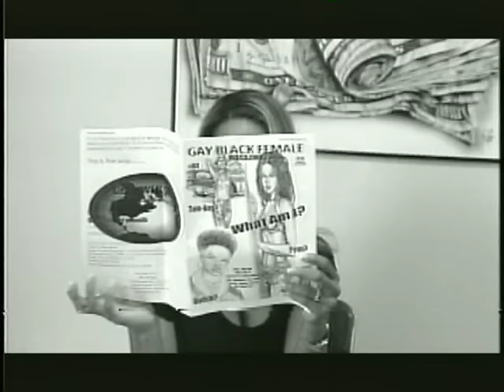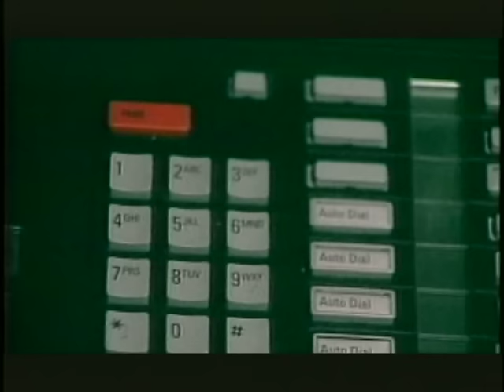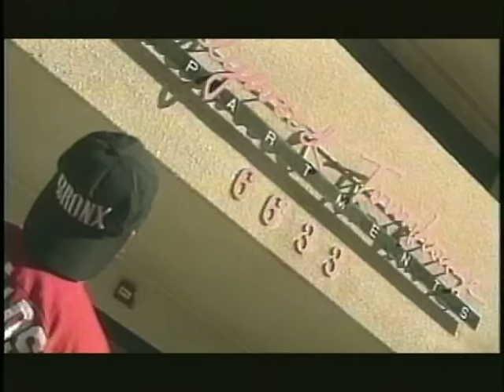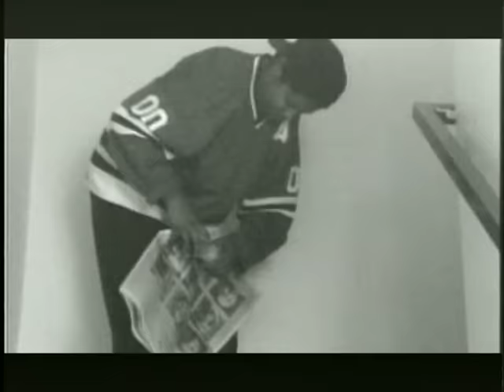Gay Black Female - 1998 - I wonder what a GBF searching for love in August 2023 would look like?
8/12/23

Thank you to everyone that has ever took the time to see this old film. I appreciate all the comments good and not so good! 🌟

I have so many youtube channels that I've been neglecting the very first one!

I have so much content everywhere that I'm trying to consolidate and bring it all together including short films that I haven't gotten around to uploading...anyway

What interesting is that I was one of the first people on Youtube. Google told me to pack my shit and move my vids to Youtube.

Anyway I'm updating some other channels and decided to stop by this old channel.

I have never literally took the time to check the comments...well maybe ten years ago...but today I rolled through a few but to many to comment on...I loved it!

I'm glad people thought it was funny because that was the goal!

Anyway let me give some context for the film:

1. Everything was exaggerated in this film! Jadah doesn't look like Toni Braxton I was just showing that she had issues.

2. The sound track is gone. The original soundtrack had all Toni Braxton music, but  the internet started to rise so I had to remove it.

3. At the time when I uploaded this file I had to compress it so small so that youtube could play it. This was in the early days. I have the capabilities to clean the film up just not the time.

4. GBF was a story that came from my magazine Gay Black Female (RIP 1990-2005). Those words were so strong that I shortened it to GBF Magazine and then after GBF MAG.

5. I never went to film school and took one class in my life and got a D. Thing is I had an opportunity to intern with Panavision, I would have been the shyt...All my films and music videos were guerrilla filmmaking style. but the universe had another calling.

6. Somebody commented on the rap posters. yeah those are from my record store Poisonous Records... I'll drop the doc when I have time.

7. Voiceovers was me acting stupid nothing more!!

I had the gay magazine and films and at the same time I had the record stores and when the two crossed paths while I was locked up and my gay cousin took over...lets just say it was very interesting...lots of gay brothas in the rap game...

Anyway I just wanted to take a minute to update my channel.

Steph

This was the old description

This project took me around the world and was in many film festivals...

Yeah this was my third gay film. I wanted to do some crazy shyt so I wrote about a woman who searches the personal ads for a little action...and finds drama and a one nightstand...this film did good in the film festivals...this film was named after my magazine GBF.

GBF FILMS
Director/Writer/Editor: Stephanie Wynne (Steph)
Jadah: Adrienne Kelly
Ernie: Ana Vargas
Sensei: Charla Austin
Envy: Channe Nolen
P/A: Darryl "Saint" Williams
P/A: Lisa Mitchell
Neighbor: Teresa Wilks